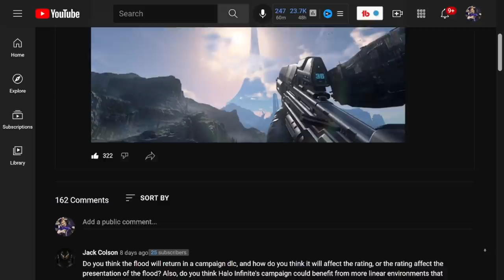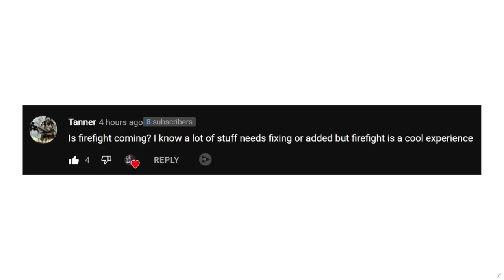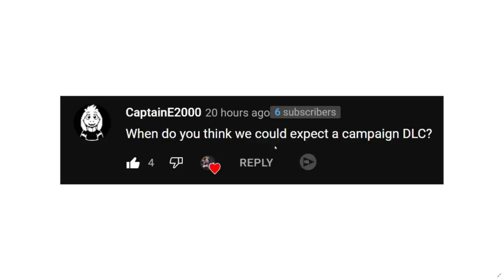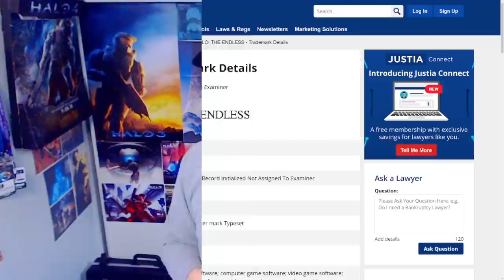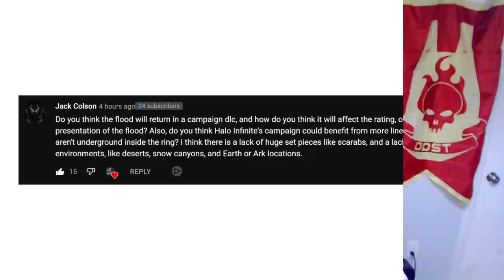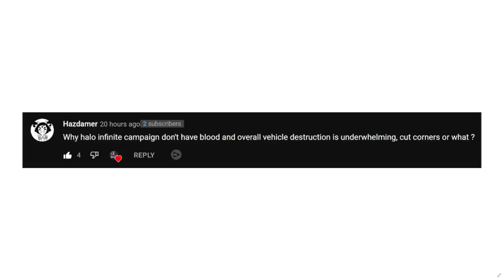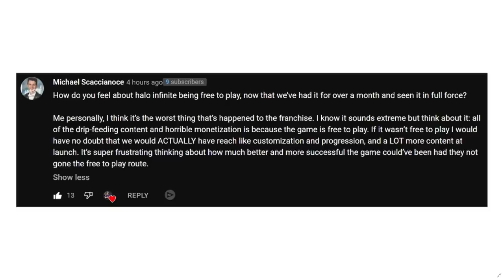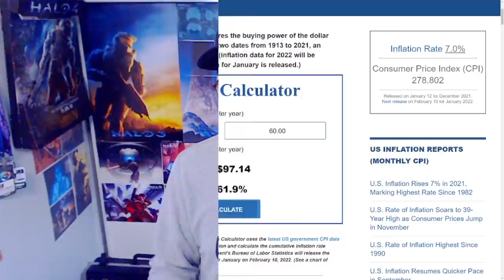Halo Infinite Campaign DLC for Season 2, Free to Play Good for Halo? Halo Events Gone for Good?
Timestamps
Intro - 0:00
Events Gone Forever - 0:57
Firefight Return - 2:49
Season 2 Campaign DLC - 5:21
Lack of Blood and Destruction - 10:52
Free to Play Good for Halo - 13:18

Halo Infinite Campaign DLC for Season 2, Free to Play Good for Halo? Events Gone for Good?